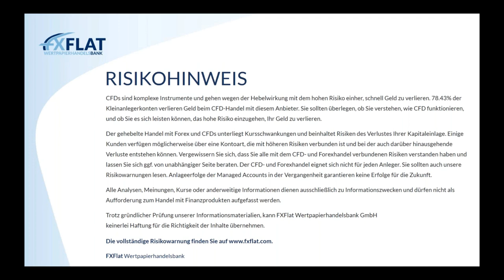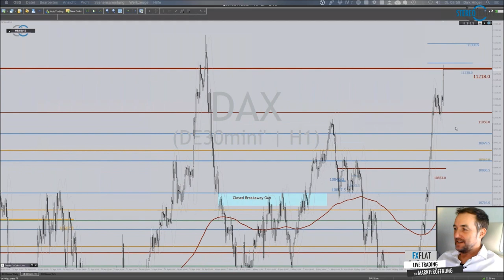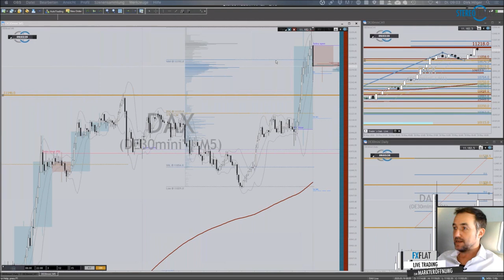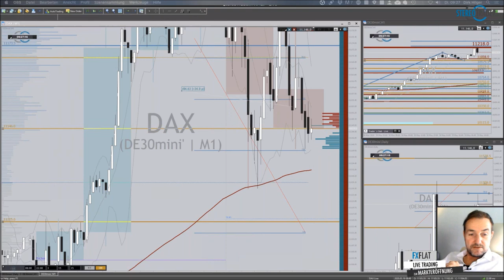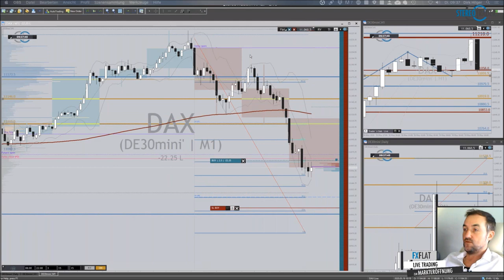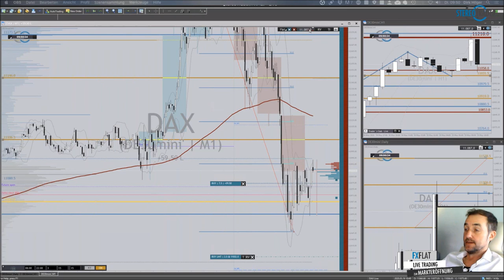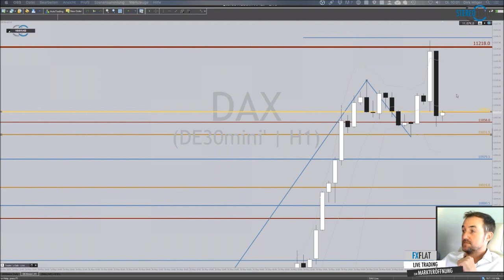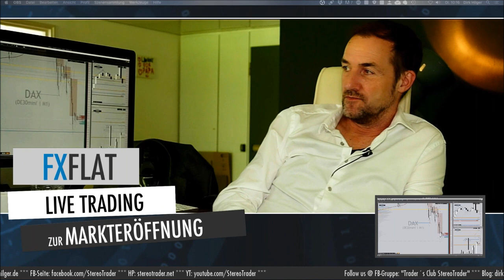Dirk Hilger - Livetrading zur Börseneröffnung am Morgen 19.05.2020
Termine bei FXFlat:
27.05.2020 | 15:00 Uhr | Heiko Behrendt - Futures Handel mit dem StereoTrader
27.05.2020 | 18:00 Uhr | Carsten Berger - AgenaTrader Helpdesk
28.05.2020 | 07:45 Uhr | Thorsten Helbig - forexPRO-Systeme Livetrading
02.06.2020 | 08:45 Uhr | Dirk Hilger - Livetrading zur Börseneröffnung am Morgen
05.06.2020 | 14:15 Uhr | Dirk Hilger - Non-Farm Payrolls (NFP) Livetrading